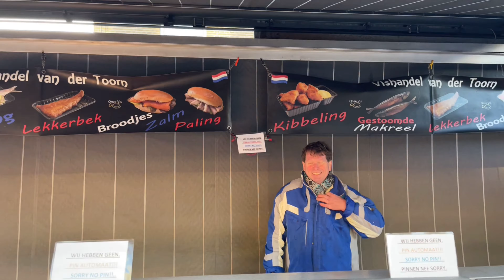The Hague Market/ Haagse Markt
The Hague Market is the biggest outdoor market in Europe. The Hague Market is locally pronounced as the ‘Haagse Mart’ and is located on Herman Coster street. You can buy just about everything here on Mondays, Wednesdays, Fridays and Saturdays. Approximately 25,000 people visit the Hague Market each market day.